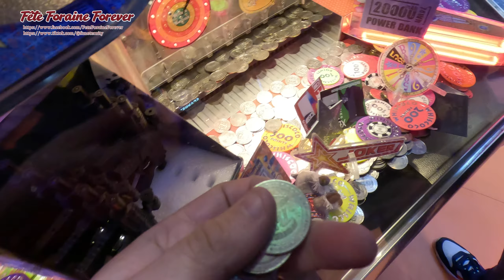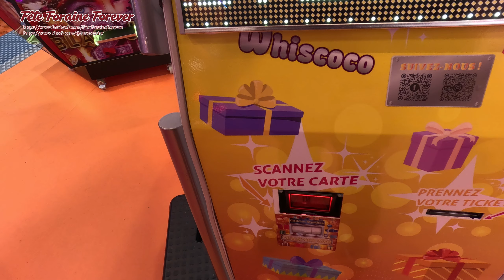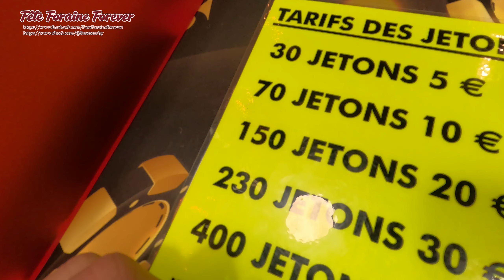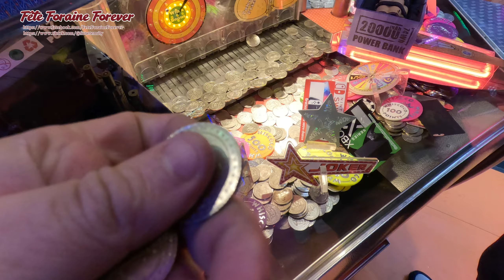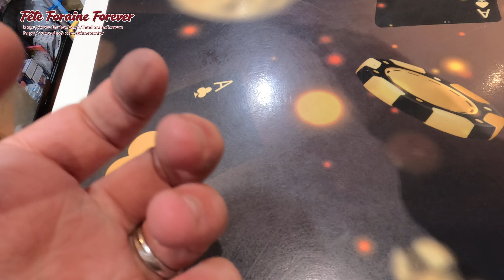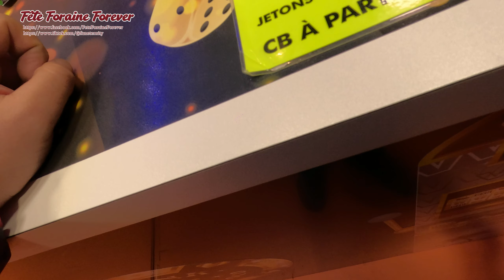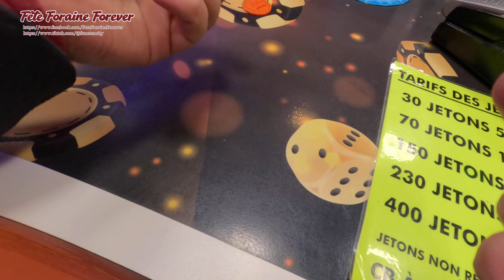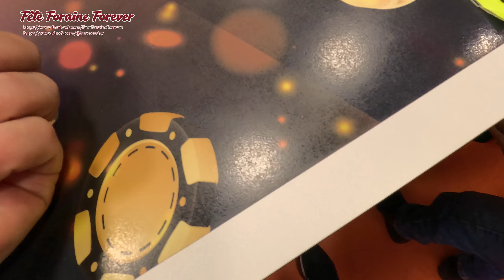Pousse pièces chez Whiscoco à Rouen 2/4 (5 nov 2023)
Pousse pièces chez Whiscoco à Rouen - 5 nov 2023.

1ère machine : Luna Park
2e machine : Luna Park

Les parties ont été enregistrées avec l'accord du gérant.